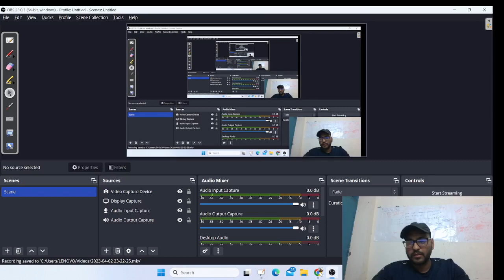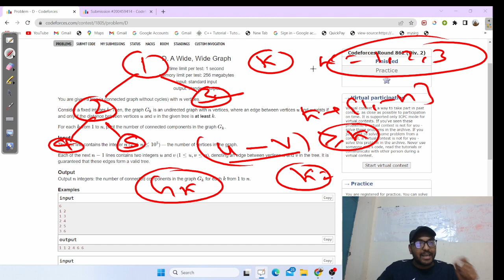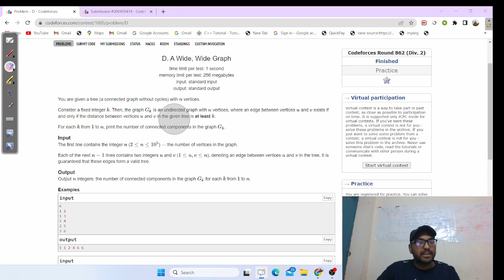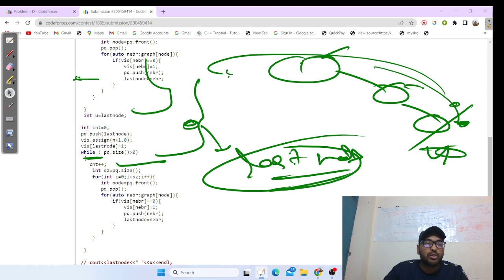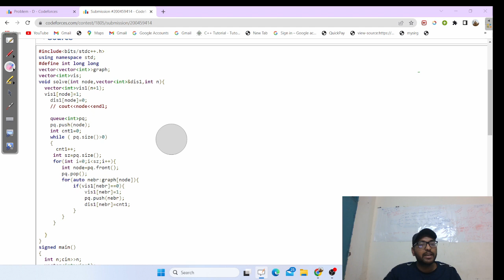Codeforces Round 862 : Problem- D: A Wide, Wide Graph || PLS watch complete to understand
AWide,WideGraph
AWide,Widegraph